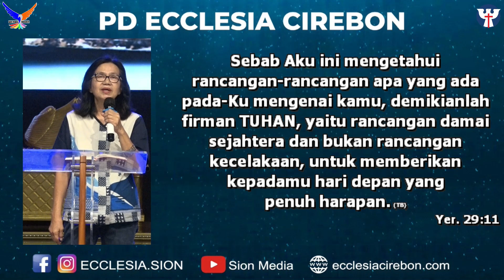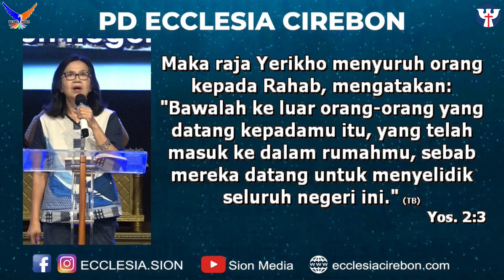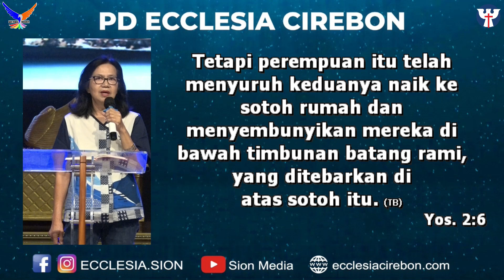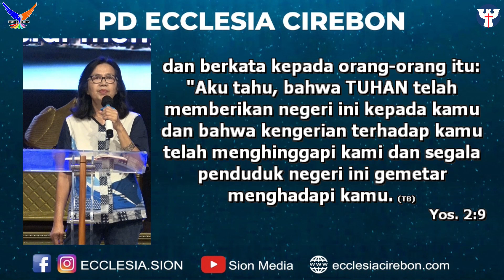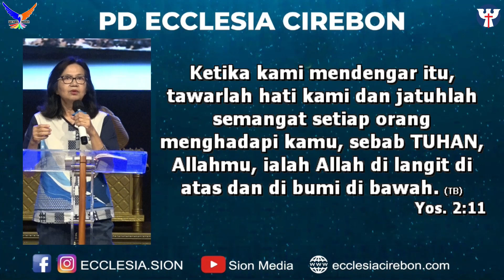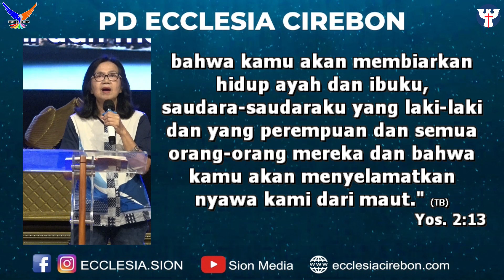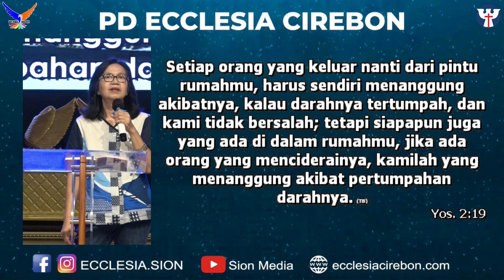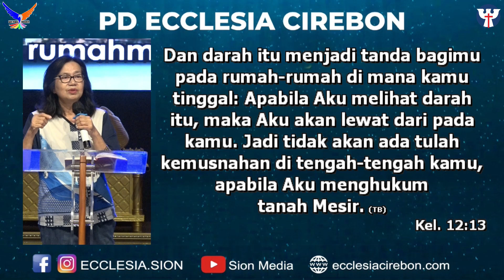PW Ke- 167, 04 Agustus 2022 Abigail Agustin - Masa Depan Yang Baru